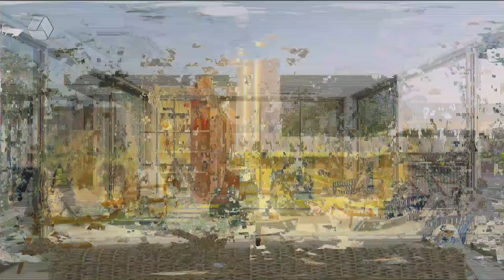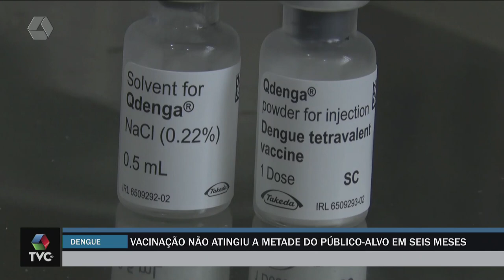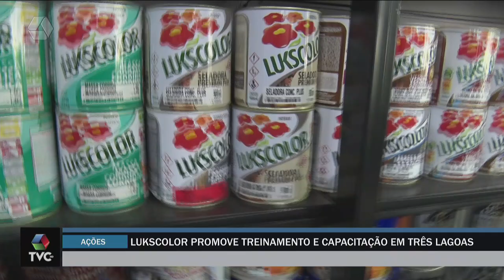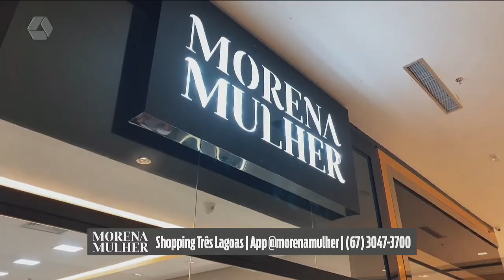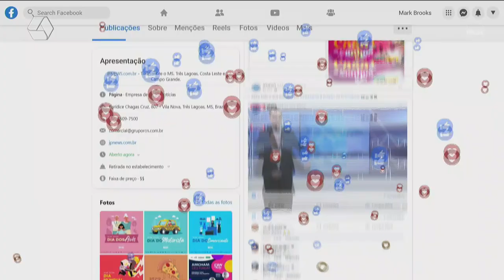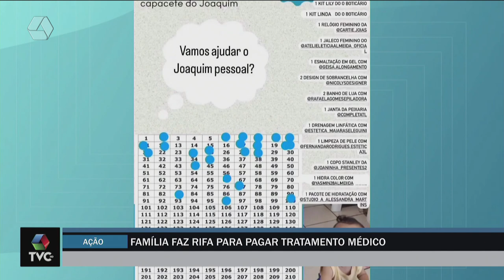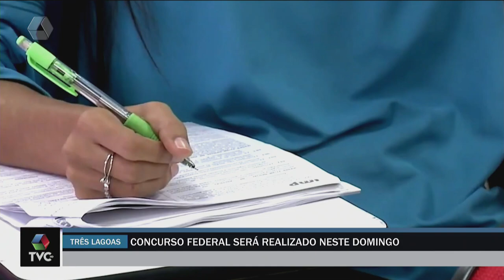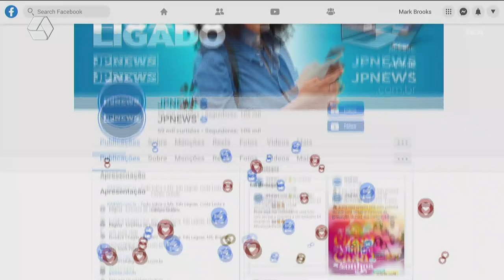TVC AGORA 15/08/24